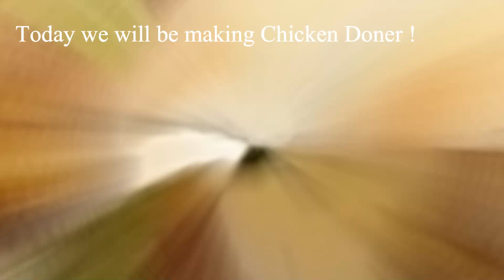Turkish Chicken Doner Shawarma | Turkish Chicken Doner Kebab Recipe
Easy and delicious recipe of Turkish Chicken Doner Kebab !
Turkish Chicken Doner Kebab Recipe |Doner Kebab | Pita Bread Recipe | Shawarma
Chicken doner
Chicken Doner kebab recipe
chicken doner kebab
chicken doner kebab recipe at home
chicken doner wrap
chicken doner kebab recipe Turkish
chicken doner turkish
doner kebab
doner kebab recipe
how to make doner
doner kebabs
pita bread recipe
pita bread sandwich recipe
pita bread
best chicken doner recipe
street food
turkish food
turkish street food
chicken doner kebab at home
chicken doner shawarma
chicken doner shawarma
Shawarma recipe
Shawarma